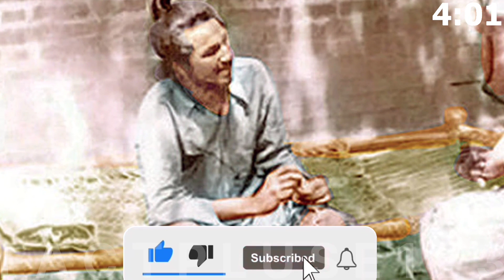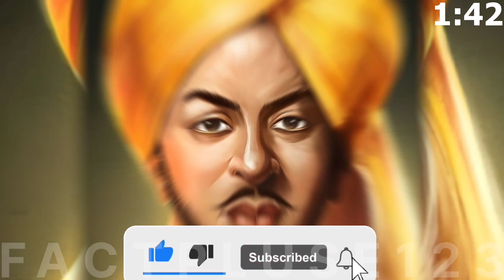Bhagat Singh life Top10 facts,all facts about Bhagat Singh,factpluse123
15 august bhagat singh,
15 august bhagat singh shayari,
15 august drawing bhagat singh,
15 august song bhagat singh,
15 august bhagat singh speech,
15 august bhagat singh bhashan,
10 lines on bhagat singh in hindi,
1931 shaheed bhagat singh songs,
10 lines on bhagat singh in english,
10 lines on bhagat singh,
23 sal ka chhora bhagat singh,
23 march shaheed bhagat singh status,
23 march 1931 shaheed bhagat singh movie,
23 march bhagat singh movie,
23 march bhagat singh ko fansi,
23 march 1931 shaheed bhagat singh status,
23 march bhagat singh,
23 saal ka bhagat singh,
23 march 1931 bhagat singh,
23 march 1931 bhagat singh movie,
31 march bhagat singh movie,
3d bhagat singh drawing,
30 march bhagat singh,
3d bhagat singh,
31 march bhagat singh,
30 march shaheed bhagat singh,
31 march shaheed bhagat singh song,
umang 3d art bhagat singh,
23 march 19 31 bhagat singh,